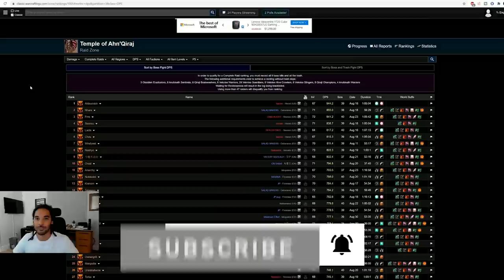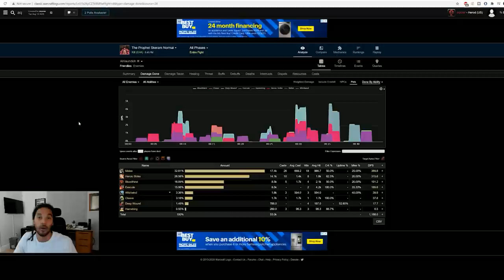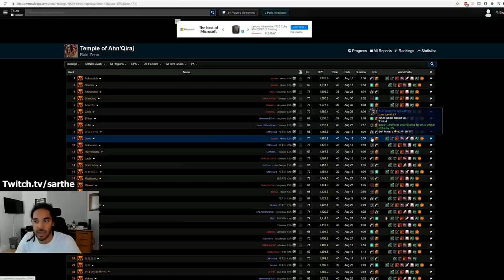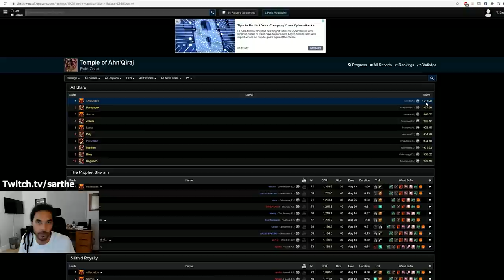How To DPS/Parse in AQ40 as Fury Warrior - Early Phase Guide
An early phase guide for furry warriors in Ahn'Qiraj, analyzine a World #1 parse run so far, on boss strats, cooldown usage, and more1

Timestamps:
Intro: (00:00)
Skeram: (2:30)
Bug Trio: (5:30)
Sartura: (8:10)
Fankris: (10:38)
Huhuran: (12:36)
Twin Emps: (15:10)
C'Thun: (17:45)
Oura: (21:20)
Conclusion: (23:07)